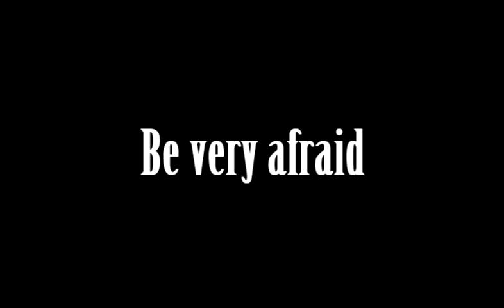Introducing: Tick Tock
Introducing.. The terrible two.

9 year olds Ruthie and Samyah together make the dancing duo that is Tick Tock.

The Palace Dance Studio see's a huge future in the feet of these two, so we've decided to do our best to push them in the right direction. To help grow their talents, we have teamed them up with our best choreographers.

This week the girls work with Thomas Rose, creative director and member of the 2008 World Hip Hop Champions Sweet and Sour Dance crew .

They did awesome and with time and hard work will continue to grow.